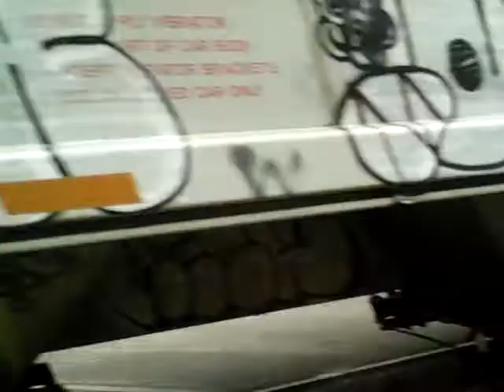(Doble Horn Show) Ferrovalle Locomotoras Modelo EMD MP15AC 9819-9814 Servicio Julia Rumbo al V de M.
Video Grabado El dia 23 de Septiembre del 2021. El Turno Rumbo al Valle de México Corriendo por la Linea N. Fijense Como La 9819 y el 9814 Suenan Sus Silbatos El del 9814 Suena Chido :) pero el de la 9819 ya no :( por que le hace falta una Corneta Que se le cayo Antes Sonaba Hermoso Sonaba Como Trompeta XD🤣🤣🤣🤣😂😂 cuando lo dejaban de Sonar pero sonaba Chido Ese K3LA Pero ya Suena Orrible Que mal para la 9819 pero aun quiere dar Batalla pero ya no me Gusta. Ese Silbato ya Tiene 6 Años Lo tiene desde el 2015 igual el 9814 se lo pusieron en 2015 Practicamente ya Estan algo Viejos Jeje pero el del 9814 Suena aun Chido Pero Fuerte pero la 9819 ya no se le Cayo en 2020 con 5 Años de Edad Pero no son tan Viejos como el de la 8858 que se lo quitaron en este año 2021 Ese Se lo pusieron en 2011 Su K3LA de la 8858 ya con 10 Años y le pusieron uno Chido un K3LP Ja Estos Trenes de Hoy.